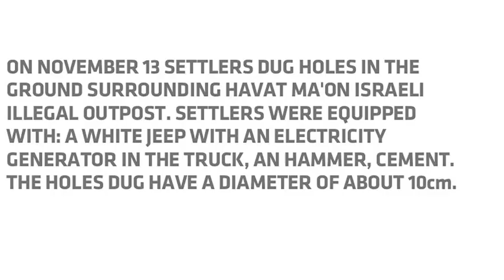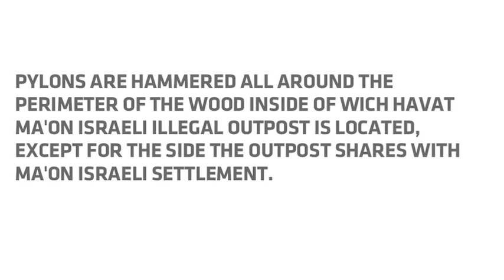Ongoing expansion works in Havat Ma'on Israeli illegal outpost, South Hebron Hills.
On November 23 and 25 Israeli settlers from Havat Ma’on hammered in the ground three meters high iron pylons at the edge of the wood inside of which the illegal Israeli outpost is located, keeping on the ongoing expansion.
Some days before, on November 13, the same settlers (equipped with a white jeep carrying an electricity generator, a drill and cement) had already dug 10 cm diameter holes in the surrounding boundary.

In both occasions South Hebron Hills Popular Committee members and B’tselem operators called the DCO to denounce the illegal works, but Israeli forces didn’t show up.

During the last month in the South Hebron Hills area, Israeli forces carried out several demolitions in the Palestinian village of Um Al Kher and seized materials in the Palestinian village of Susiya. In the meanwhile they have not taken any measure to stop an illegal expansion of an illegal Israeli outpost.

Nevertheless the Palestinian communities of the South Hebron Hills area are still strongly committed to nonviolent popular resistance against the Israeli occupation.